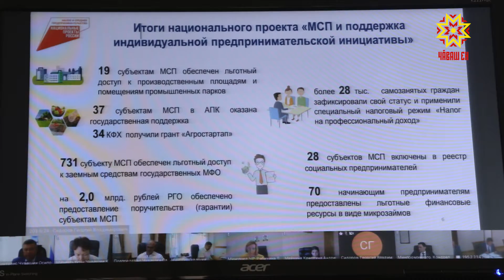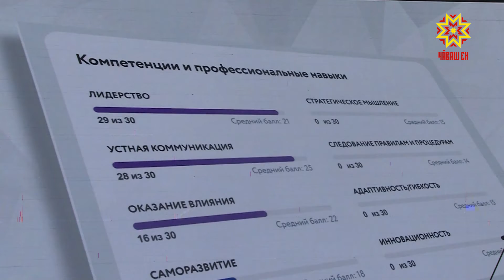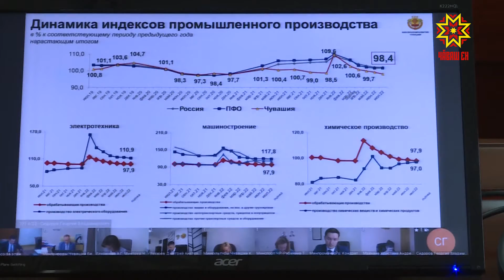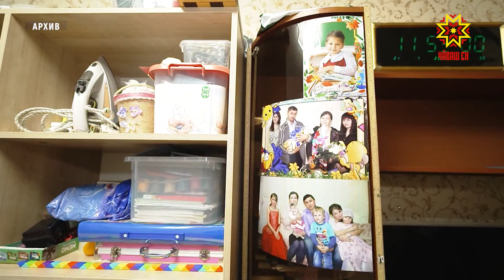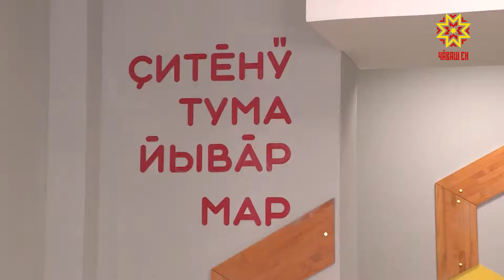Республика 23.08.2022 на чувашском языке. Вечерний выпуск